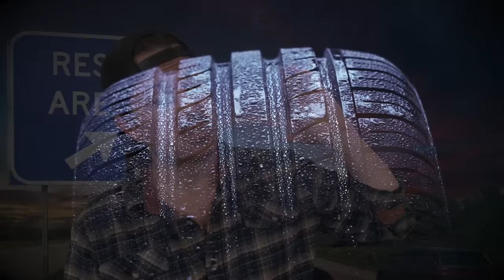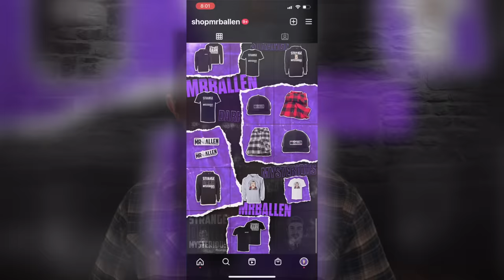This is what happens when you touch a TOXIC metal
Top 3 stories that sound fake but are 100% real | Part 17

Time Stamps:
#3 -- "Random" -- 0:36 -- 3 college students are confronted with one of the most unlikely scenarios imaginable
#2 -- "A Few Drops" -- 5:22 -- A seemingly meaningless event turns into a nightmare for one world renowned chemist -- for more information watch @chubbyemu's video
#1 -- "Double Plot Twist" -- 12:27 -- As the name suggests, there are 2 big reveals in this story... considering how insane they are, it's shocking how few people know about this

😃 Special shout out to @chubbyemu, who put together an amazing full length video about today's #2 story called, "A Few Drops". His video has over 13M views and was instrumental in helping me understand what happened!

Nothing to see down here...
Seriously, no need to keep scrolling.
OK, we lied, there's more.